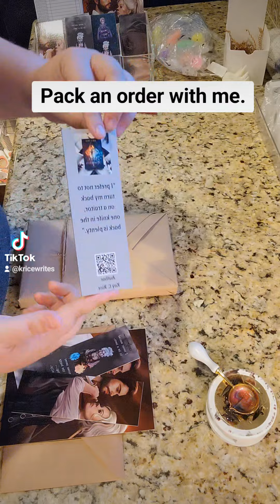love the book boxes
Burdened by an ominous mark growing against her skin and the powers manifesting because of it, Fraya lives in hiding. For centuries humans and dragons have thrived in harmony. The once revered dragons are now hunted to the brink of extinction for their coveted blood. For Fraya, the elusive dragon god, Moir, may be her last hope to uncover the answers she so desperately seeks. When her life becomes intertwined with two captivating men, she must navigate treacherous alliances, confront her growing powers, and stop and evil lurking closer than she realizes.
Revenge and self discovery clash. Fraya must emerge from the shadows and confront who and what she is. Long buried secrets may reshape her future.
When boundaries of courage, love, and loyalty are tested, Fraya must harness her newfound strength and confront the looming darkness before it is too late.